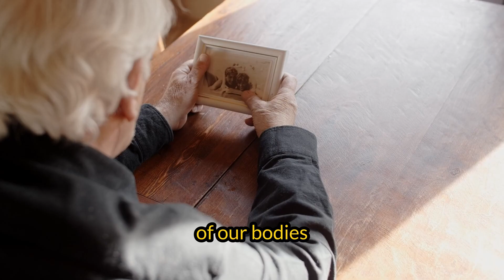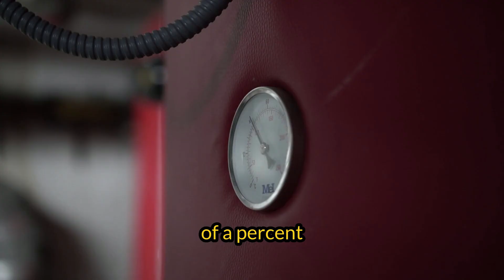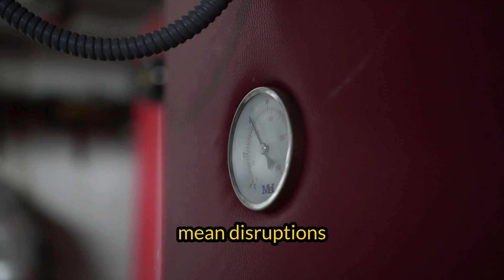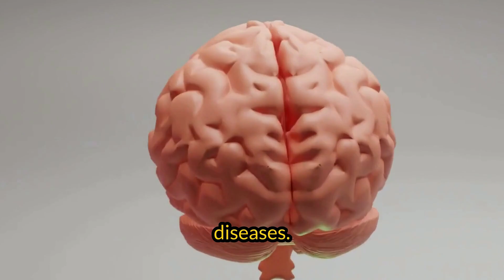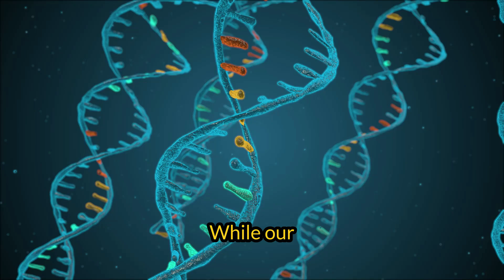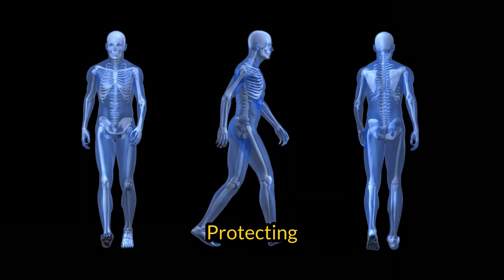Death Begins in the Brain: How to Naturally Slow It Down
DEATH BEGINS IN THE BRAIN | The Shocking Truth You Need to Know
What if the first signs of death don't start in the heart… but in the brain? This eye-opening video explores the cutting-edge science behind brain activity, cognitive decline, and the silent processes that begin long before physical death.

* How brain degeneration signals the start of the dying process
* The link between mental health and early neurological decline
* Shocking research findings from neuroscience and psychology
* What you can do to protect your brain and prolong life

📌 Why it matters:
Understanding how death begins in the brain can help you take preventive steps, boost cognitive health, and make informed life choices.